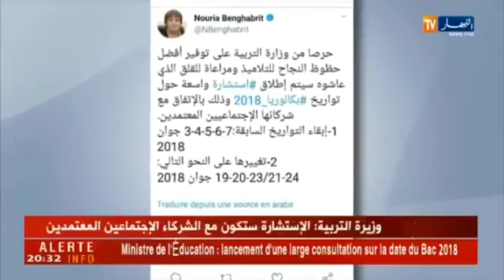بن غبريت بكالوريا 2018 بعد رمضان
بكالوريا 2018
بكالوريا 2018 بعد رمضان